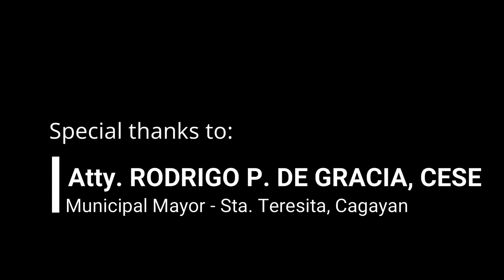Ang Tayabak o Jade Vine